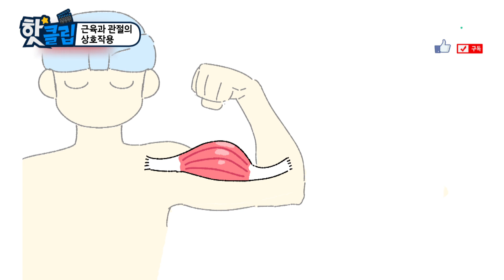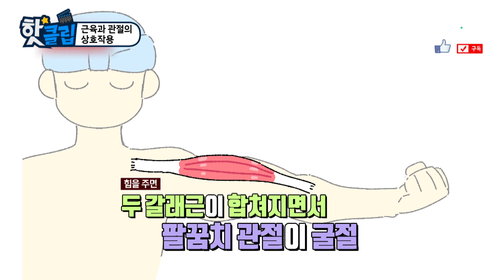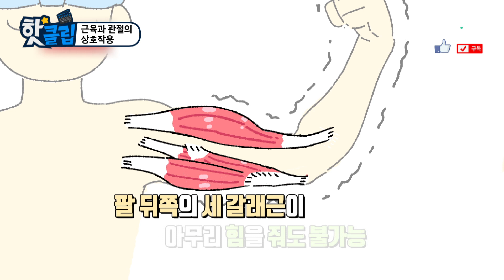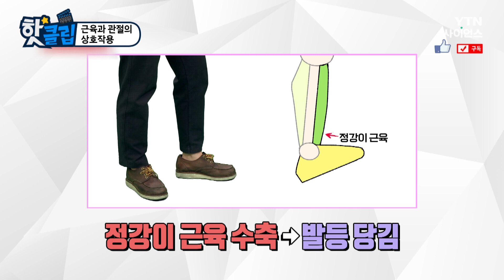[핫클립] 근육과 관절의 상호작용 / YTN 사이언스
근육은 뼈에 붙어있고 관절을
지렛대 삼아 운동하기 때문에
근육의 움직임도 단순하게 보면
시소와 비슷하게 생각할 수 있다.

근육과 관절의 상호작용 / YTN 사이언스